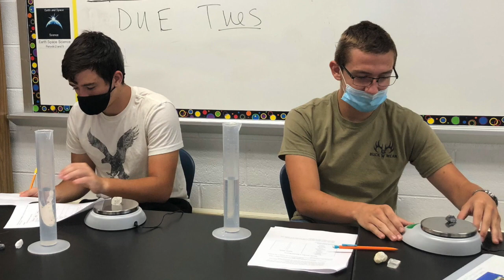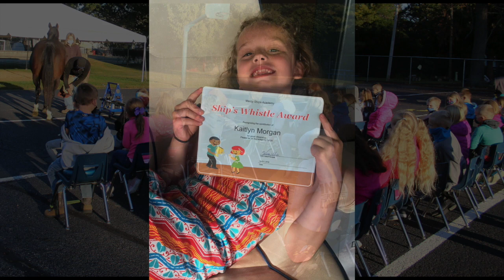North Central Parke Schools first nine weeks 20-21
A photo video of the first nine weeks 2020-21